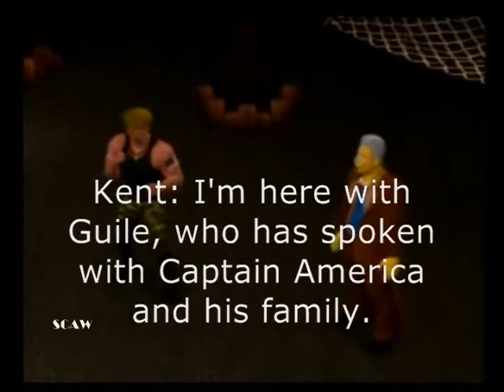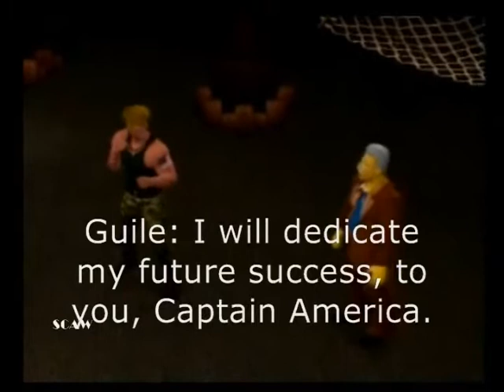SCAW Celebrates 4 Years Part 7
The Card:
SCAW Internet Championship:
Ultimate Zero-One Match For The SCAW Zero-One Championship:
The White Ranger (C) vs Captain Picard vs Jack Sparrow vs The Joker vs Sub-Zero vs Mick Thomson
Ghost Rider vs The Gladiator
Spider-Man vs The Prince of Persia
He-Man vs Optimus Prime
Homer Simpson, Hellboy & Santa Claus vs Ryu Hayabusa, Dante & Piccolo
NoDQ No Countout:
Amy Lee v Rayne